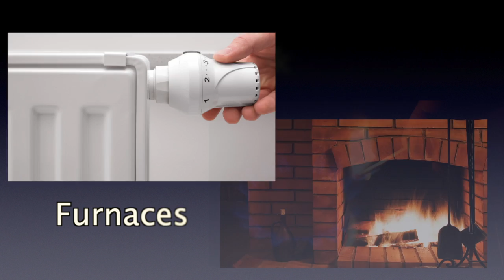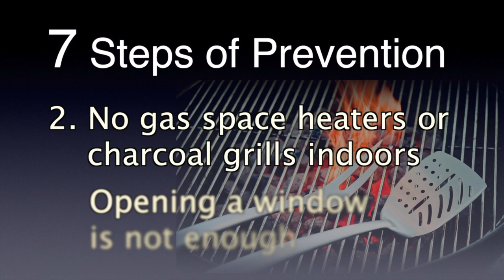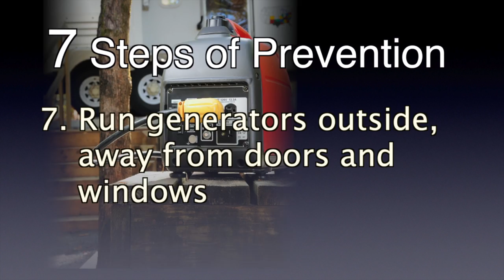Carbon Monoxide - The Silent Killer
The California Air Resources Board urges everyone to take action to prevent carbon monoxide poisoning. Learn more about how to protect yourself by visiting us on the web.

Photo of kerosene heater credit to IMAI Toshiyuki 2012